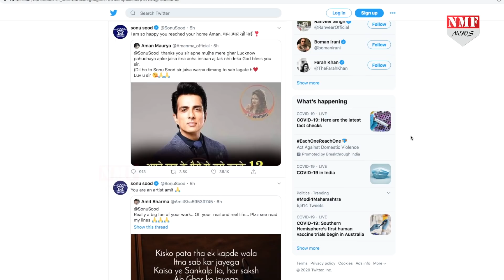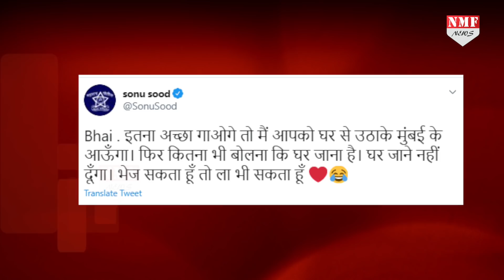Sonu Sood ने क्यों इस शख्स से कहा की तूझे घर से उठा कर मुंबई ले आऊंगा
बॉलिवुड ऐक्टर सोनू सूद लॉकडाउन में मुंबई फंसे प्रवासी मजदूरों के लिए फरिश्ता साबित हुए... सोनू सूद ने हजारों की संख्या में प्रवासियों को बस के जरिए उनके घर भेजा... उनकी इस दरियादिली के काम की हर जगह तारीफ हो रही है.. लोगों को घर भेजने के साथ ही सोनू सूद ट्विटर पर काफी active हैं और यहां पर सभी के ट्वीट का रेप्लाई भी कर रहे हैं...